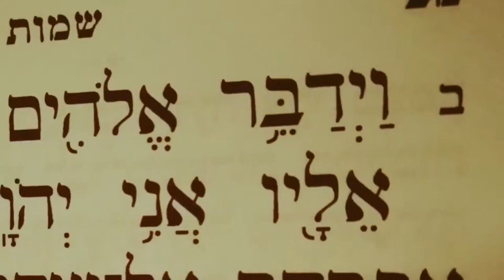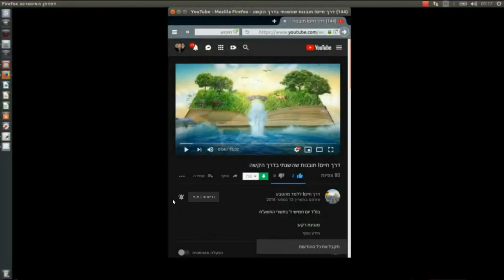דרך חייםI לדיבוב חוקי הטבע מסבירים את רצון הבורא ?!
בס"ד יום ג' כה בתשרי  התש"פ - [התחלתי בפועל בסביבות חודש סיון התשע"ט]

כל מי שביכולתו לדובב את הסרטון לשפות נוספות תבוא עליו ברכה : )